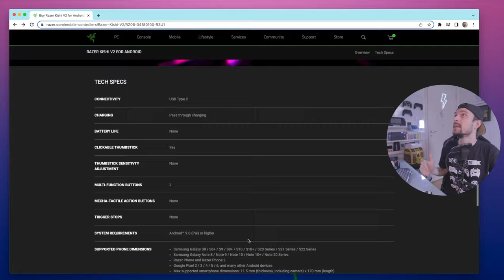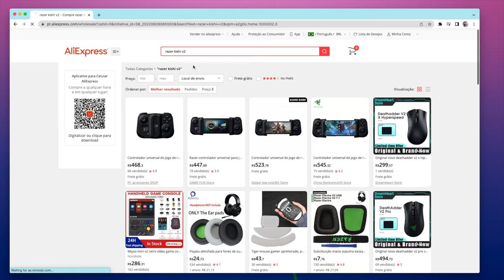RAZER KISHI V2! novo melhor GAMEPAD para SMARTPHONE (Android + iPhone)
Gamepad Razer Kishi V2 já disponível no site oficial da Razer! Vale mais a pena comprar consoles portáteis ou transformar um smartphone em console portátil? Depende mas smartphones gamer como o Poco F3 de 8GB performa melhor que qual console portátil android atualmente, e combinado com um RAZER KISHI v2 ou um GAMESIR x3 você é capaz de criar seu próprio console portátil que roda jogos mais pesados que os outros. Nesse vídeo faço uma comparação entre Gamesir vs Razer Kishi, e razer kishi v1 vs razer kishi v2. Quais suas percepções? Me conta nos comentários e se inscreve para ficar por dentro das novidades =]

► Razer Kishi v1 (AliExpress)
► GameSir x3 (AliExpress)
► GameSir x2 (AliExpress)
► Poco F3 8GB (SnapDragon 870)

► Nesse vídeo você vai encontrar:
► 0:00  O que é RAZER KISHI v2
► 0:52  Razer Kishi V1 vs  V2
► 1:15  problema Razer Kishi v1
► 1:47  gatilhos analógicos RAZER KISHI v2
► 2:24  specs Razer Kishi v2
► 2:48  preço RAZER KISHI android + iPhone
► 3:04  AliExpress Razer Kishi v2
► 3:23  Dúvidas? Comente abaixo

// Caixa Postal
VICTOR IEMINI
78733
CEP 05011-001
SP/BRASIL